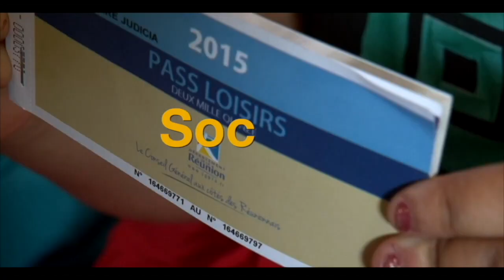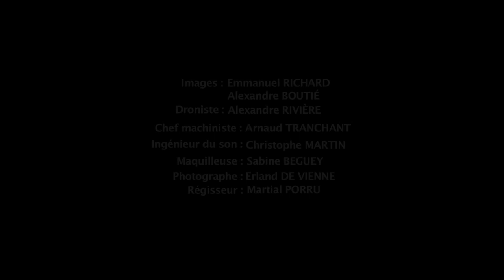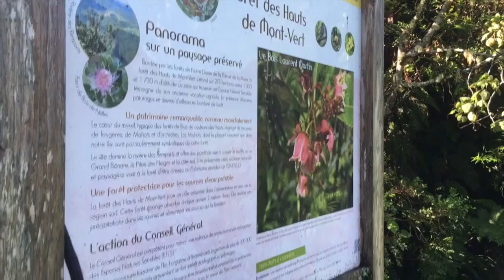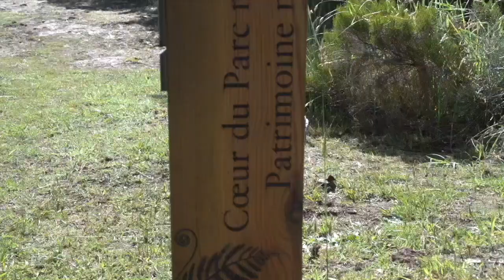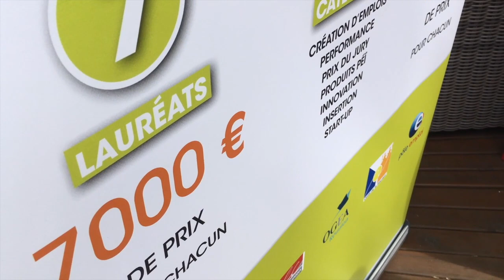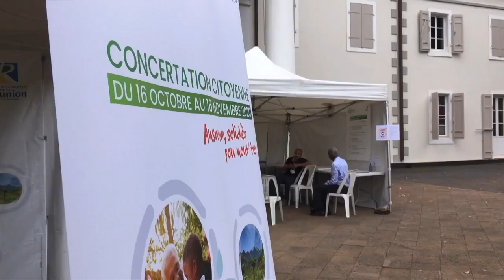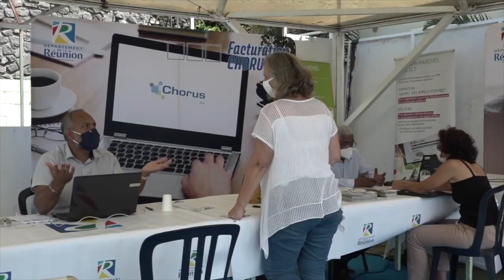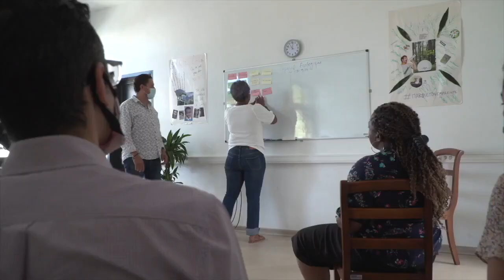269 21 974TV